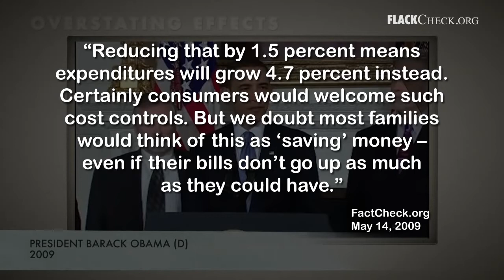Obama - Promises Broken Then and Promises To Be Broken